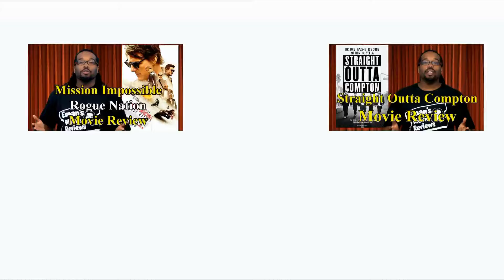Fantastic Four Movie Review (2015) (SPOILER-FREE)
Hate movie spoilers? Get quick, spoiler-free movie reviews and money saving tips about movies before you watch.